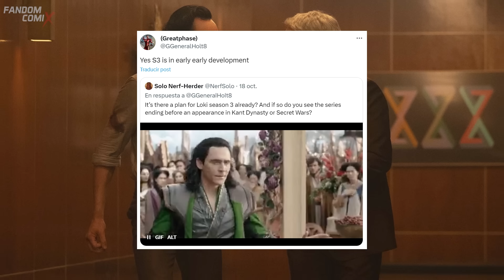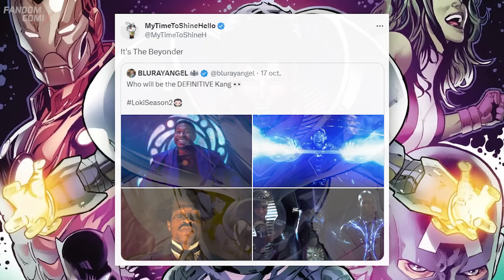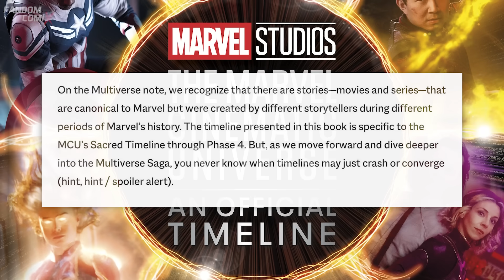TODO es canon en el MCM | Kang Beyonder en Secret Wars | Deadpool 3 RETRASADA| Y Más